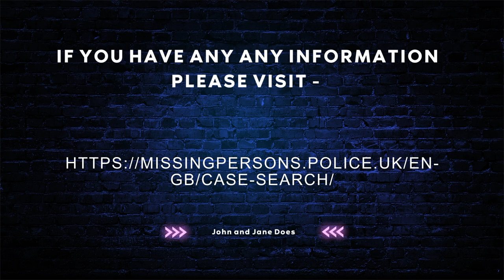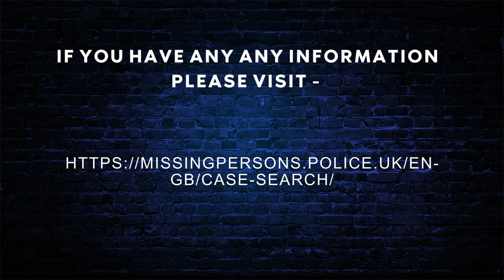Unsolved Missing Person Cases - Warwickshire Constabulary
Here are some of the missing persons cases which are still unsolved within the Warwickshire Constabulary.

If you have any information on the cases covered, please